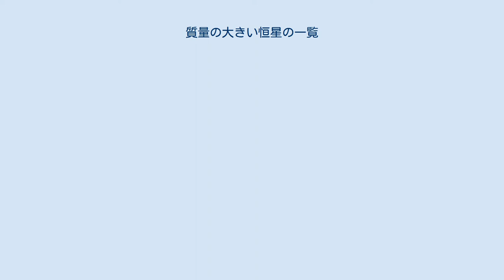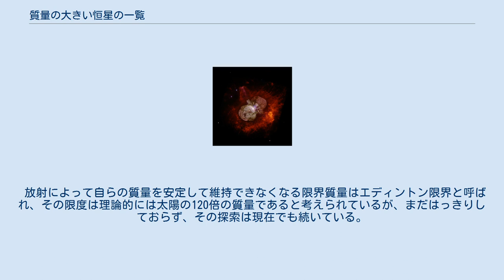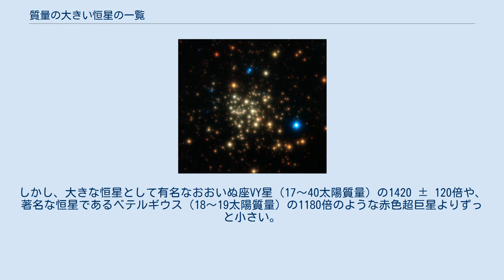質量の大きい恒星の一覧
質量の大きい恒星の一覧（しつりょうのおおきいこうせいのいちらん）では、質量が太陽の50倍以上と推定される恒星を示す。
 最も重い恒星R136a1を含め、多くの大質量星が所属するR136星団。
 恒星の質量を直接に測定できるのは、恒星が連星系の場合に限られる。
特に二重連星の場合には、公転軌道の大きさや周期の測定により正確な質量が求められる。
WR 20aaとab、及びNGC 3603-A1aとbは、この性質を利用して、現在のところ最も信頼の置ける質量の数値が与えられている。
全天の恒星の多くは連星系を作っているため質量の測定が可能であるが、単独の恒星の場合、その表面温度と絶対光度の関数として統計的に推定するしかない。
すなわち、質量と絶対光度は4乗に比例して増減する質量光度関係があるので、それに表面温度にかかる補正を行なえば質量を推定できる。
 自ら放出したガスに包まれているピストル星。
可視光では見えない。
 ガスを放出し続けているりゅうこつ座η星A。
 大質量星を極めて多く含むアーチ星団。
 実際には、大質量の恒星の多くは地球から見て数千光年以上も遠くにあり、連星系の場合、精密な観測によっても誤差を取り除く事ができず、決定的な数値が得られない。
また、星団に所属している場合が多く、大量の星間物質や、恒星自身が放出したガスがあるため光がさえぎられてしまい、更に観測が難しくなる。
このような観測の邪魔になる物質は、時として恒星が単独であるのか、連星であるのか分からなくする事もある。
例えば最も明るい恒星であるLBV 1806-20は、初めは質量が130太陽質量以上の単独の恒星であると考えられていたが、現在では質量が互いに65太陽質量の恒星の連星系であると推定されている。
 単独星では、そうした星間物質やガスにより、更に測定の精度が落ちる。
表面温度と絶対光度のどちらか、あるいは両方が不確実であれば、数値に幅が生じる。
例えば、質量が最も重いと推定される恒星R136a1の質量は、現在では太陽質量の265倍という数値が広く受け容れられているが、推定の最大値は345倍、同じく最小値は230倍とされるなど幅がある。
また、ケフェウス座VV星は、質量が太陽の100倍とする意見もあれば、25倍から40倍程度とする説もある。
ピストル星は、自らが放出したガスであるピストル星雲や、その周辺にある暗黒星雲に覆われており、その絶対光度はまだよく分かっていない。
 かつては、太陽質量の40倍程度が恒星質量の上限であろうとされたが、後の観測データの蓄積と充実により、さらに大きな質量もあることが分かってきた。
ただし、恒星の質量が極めて大きい場合、核融合のエネルギーによってガスが膨張しようとする放射圧が、押さえつける力である重力を上回るため、安定して質量を維持できず、大量のガスを放出して質量を減らすと考えられる。
いわゆる質量放出である。
このような恒星では、誕生時から質量を減らし続けるため、誕生直後と現在の質量は大きく異なる。
このような例はりゅうこつ座η星Aやピストル星で見られる。
 放射によって自らの質量を安定して維持できなくなる限界質量はエディントン限界と呼ばれ、その限度は理論的には太陽の120倍の質量であると考えられているが、まだはっきりしておらず、その探索は現在でも続いている。
大質量星を多く含むアーチ星団の観測では、太陽の150倍を超える質量の恒星は発見されていない。
 従来、ビッグバンから間もない時期にできた最初の恒星は質量が太陽の数百倍もある超巨大星ではないかと推定されてきたが、最近の研究では、せいぜい太陽質量の50倍以下であったとの結果が発表されている。
 また、質量が大きい恒星は、必ずしも直径も大きいとは限らない。
特に直径は恒星の進化によって大きく変化する。
生まれたばかりの恒星の直径は比較的小さく、その後中心部で水素の核融合反応が進んでヘリウムの芯が成長するとともに中心の温度が上がり、それとともに次第に直径が大きくなり、最終的には炭素・酸素・ネオンその他の重い元素の核融合が始まるとともに急速に膨張して赤色超巨星になる、とするのが現在の恒星進化論の主導的見解である。
例えばR136a1は知られている限りで最も重い恒星であるが、その直径は太陽の35.2倍である。
しかし、大きな恒星として有名なおおいぬ座VY星（17～40太陽質量）の1420 ± 120倍や、著名な恒星であるベテルギウス（18～19太陽質量）の1180倍のような...